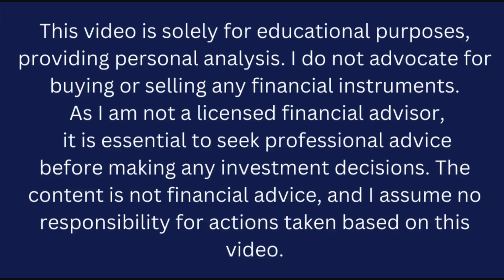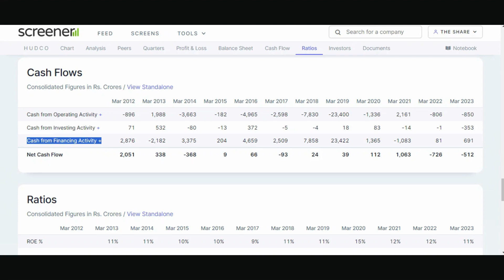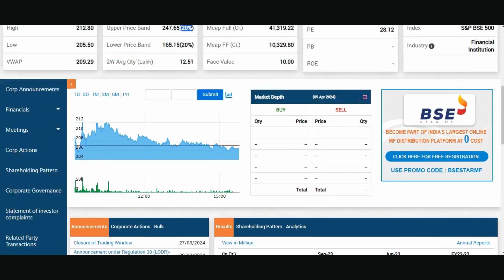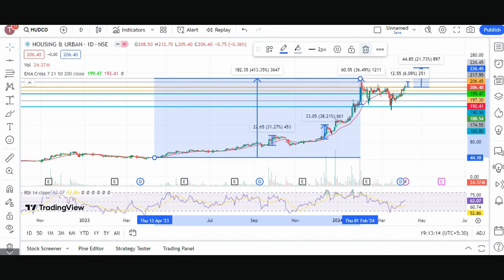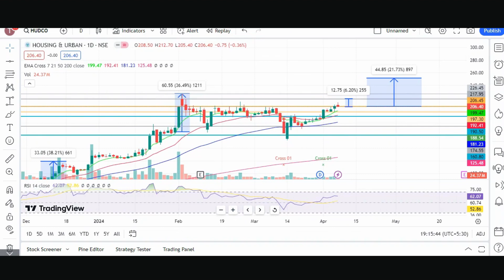HUDCO share latest news today hindi | HUDCO share Target 270?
"Welcome to The Share Shiksha, your go-to destination for insightful knowledge on financial markets and investment opportunities. In this video, we delve into the dynamic world of Housing & Urban Development Corporation Ltd (HUDCO). HUDCO, a premier public sector company, plays a pivotal role in facilitating sustainable urban development and housing infrastructure across India.

Join us as we uncover the key aspects of HUDCO's operations, its significant contributions to the housing sector, and its impact on urban development initiatives. Whether you're an investor seeking valuable insights or a curious learner interested in the financial landscape, our content aims to empower you with comprehensive knowledge.